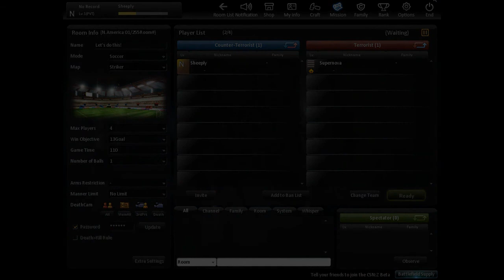Kagcrew Plays Counter-Strike Nexon: Zombies - Soccer {2014 Spookfest}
The most unfair game on the net. Happy Halloween.

Today's Cast...

Bean

Music

Join us!